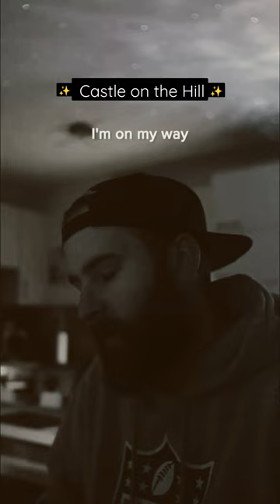Castle On The Hill - Ed Sheeran (Cover)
TikTok Cover By @lucasschauermusic

Follow Him On TikTok ❤️☝️⬆️☝️

Castle On The Hill By Ed Sheeran

- Lyrics -

And tasted the sweet perfume of the mountain grass I rolled down

Found my heart and broke it here
And I've not seen the roaring fields in so long
I know I've grown, but I can't wait to go home

Driving at 90 down those country lanes
Singing to Tiny Dancer
And I miss the way you make me feel, and it's real
When we watched the sunset over the castle on the hill

15 years old and smoking hand-rolled cigarettes
Running from the law through the backfields and
Getting drunk with my friends
Had my first kiss on a Friday night
I don't reckon that I did it right, but
I was younger then, take me back to when

We found weekend jobs, when we got paid
We'd buy cheap spirits and drink them straight
Me and my friends have not thrown up in so long
Oh, how we've grown, but I can't wait to go home

When we watched the sunset over the castle on the hill (hill)
Over the castle on the hill (hill)
Over the castle on the hill

One's already on his second wife
One's just barely getting by, but
These people raised me
And I can't wait to go home

I still remember these old country lanes
When we did not know the answers